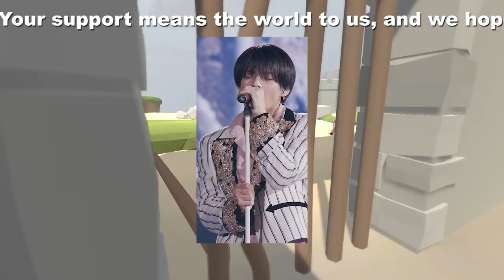【平野紫耀】『Number_iの新たな舞台：平野紫耀とTOBEが贈る2024年のエンターテイメント』